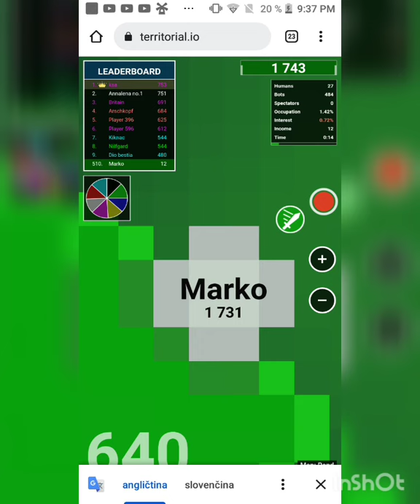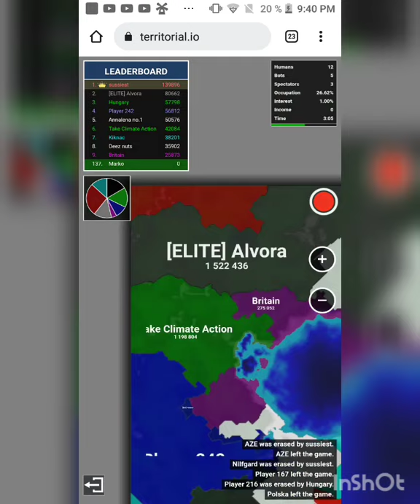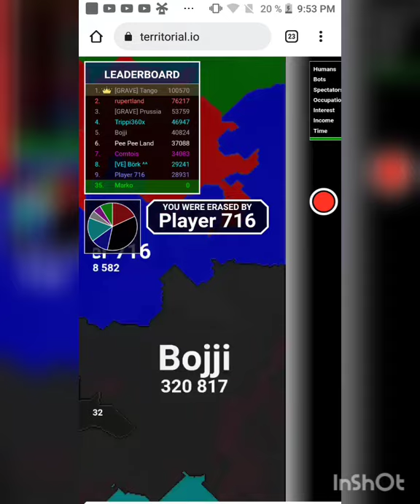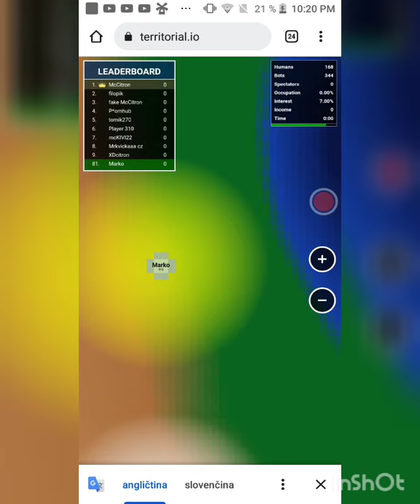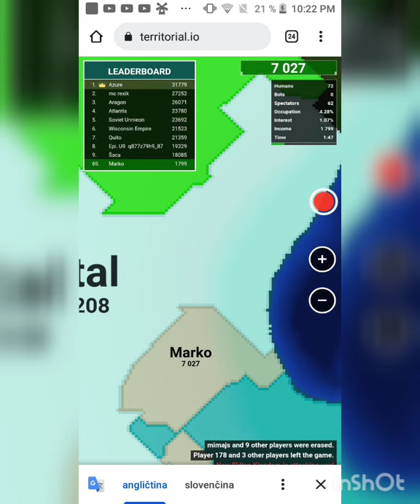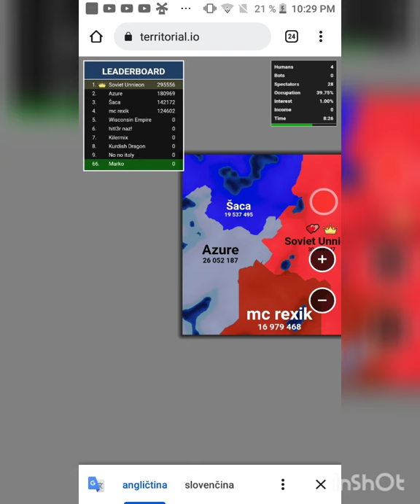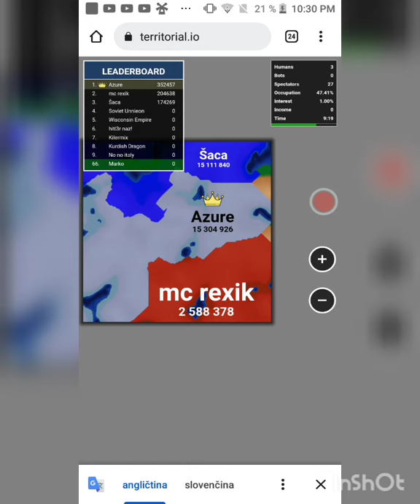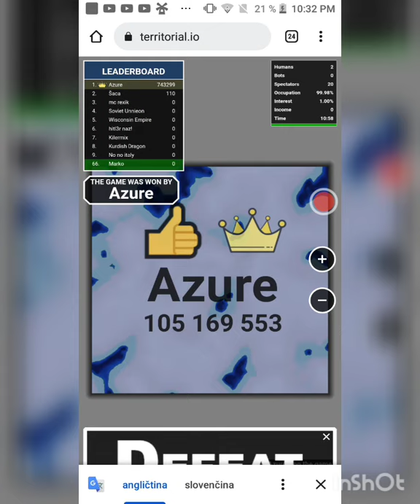Hrám io hry#mccitron